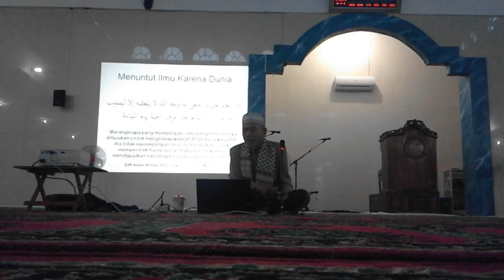Bahaya Cinta Dunia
INFORMASI KAPUAS - Kuliah subuh ini disampaikan oleh Ustadz Suriani Jiddy, Lc pada hari Sabtu, 3 Desember 2016 di Masjid Al Ihsan, Kuala Kapuas, Kalimantan Tengah